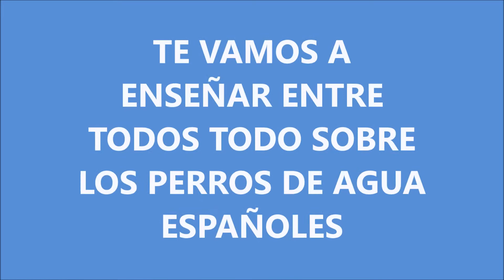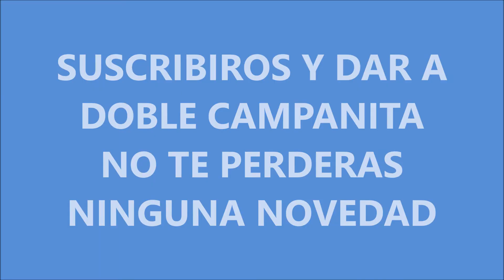PDAE 4 - PRIMEROS DÍAS DEL CACHORRO EN CASA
ANTICIPO DE CONTENIDO QUE SE HABLARA ESTA NOCHE A LAS 22 H EN EL DIRECTO
OS ESPERAMOS.

🟦 NORTEYNADA SHOP, tienda oline donde encontraras todo lo necesario para tu mascota.